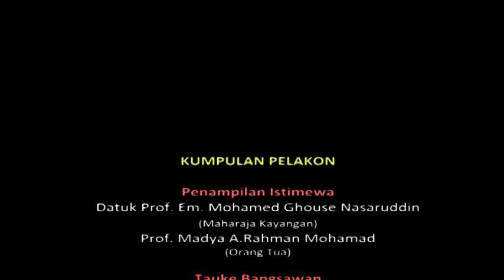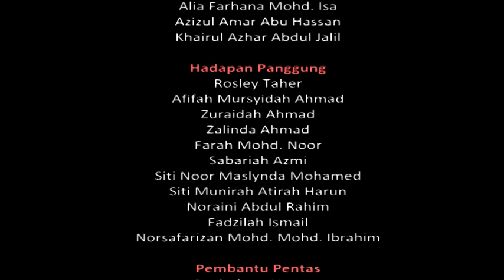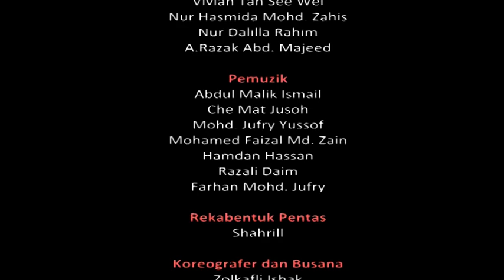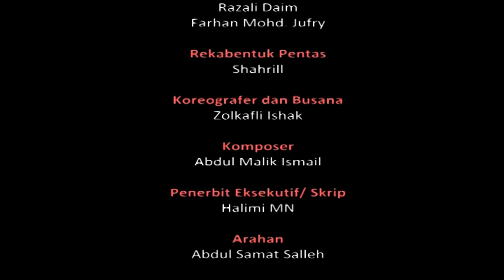BANGSAWAN MESTIKA BUMI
Bangsawan Mestika Bumi  adaptasi  Jula Juli Bintang 3 oleh Halimi M.N dan diarahkan oleh  Prof. Madya Dr. Abdul Samat Salleh, bersama Pengarah Muzik Abdul Malik Ismail.  Persembahan ini dirakamkan di Auditorium Dewan Budaya USM pada tahun 2011.  Pada 20-22 Mei 2011, Mestika Bumi dipersembahkan pula di Panggung Bandaraya Kuala Lumpur, dalam program Semarak Bangsawan anjuran JKKN dan DBKL.

"Bangsawan Mestika Bumi" is an adaptation of the story of "Jula Juli Bintang 3" (the story from India) by Halimi M.N and directed by Prof. Madya Dr. Abdul Samat Salleh, with Music Director Abdul Malik Ismail. This performance was recorded at the Dewan Budaya Auditorium in 2011. On 20-22 May 2011, Mestika Bumi was also presented at the Panggung Bandaraya, in the Semarak Bangsawan program organized by JKKN and DBKL.